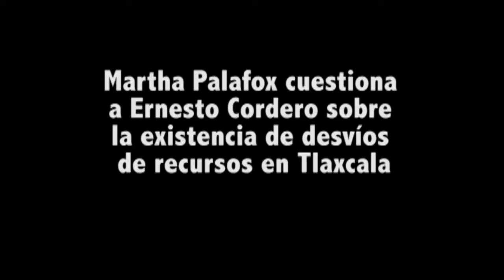Martha Palafox cuestiona a Ernesto Cordero sobre la existencia de desvíos de recursos en Tlaxcala